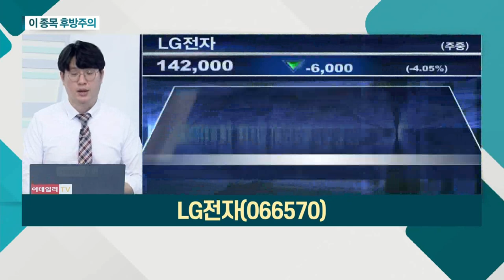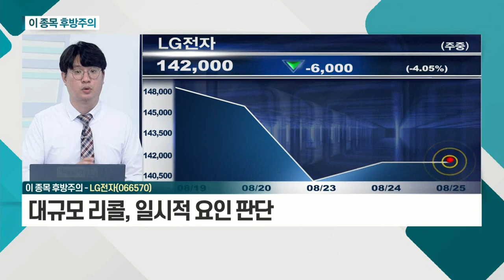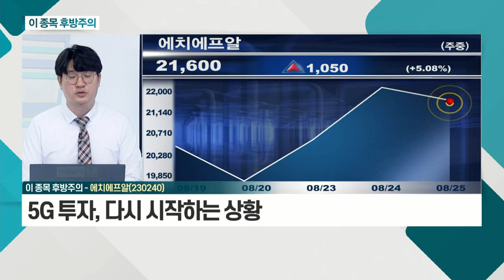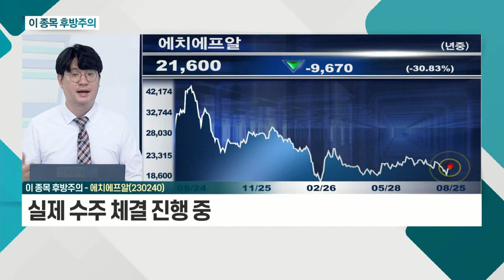LG전자(066570), 에치에프알(230240)_이 종목 후방주의 (20210825)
- GM, 대규모 리콜 사태… 피해
- 대규모 리콜, 일시적 요인 판단
- '백색 가전'ㆍ모멘텀 집중

- 5G 투자, 다시 시작하는 상황
- 실제 수주 체결 진행 중
- 섹터 자체 관심도 하락 '문제'